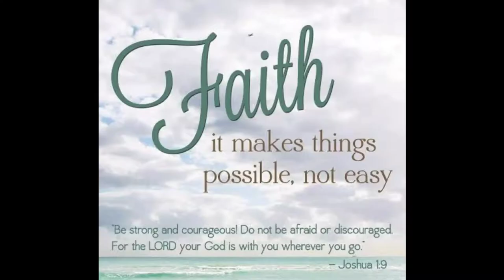First Time kong gumawa ng burong isda...magiging OK kaya? 😁🤔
and kindly leave some comment after watching my video💞 pa share naren po sa ating mga kaibigan😘

Recipe for today:

BURONG ISDA

Burong isda is a Filipino dish consisting of cooked rice and raw filleted fish fermented with salt for around a week. The dish is common in central Luzon, most notably in the province of Pampanga.

Ingredients:

*2 cups rice

*2-4pcs of fish to fillet (your choice of fish but most common to use in making burong isda are tilapia, bangus and ayungin).

*rock salt

STEPS:

*Wash 2 cups of rice for at least 4 times or until the water becomes clear. cook it in rice cooker with little more water than usual for a mashy outcome)

*Once cooked, set aside the rice.let it cool down.

*Season the rice with salt, you might want to taste it to determine the amount of salt needed.

*Clean and fillet the fish.remove blood and fats.

*Put the fillet in a colander/ strainer to drain water.

*Once drained, add salt on fillet. as if you're making a salted fish.just enough to cover each fillet.

*The layering part, make sure that your top and bottom portion is rice.compressed and evenly spread. layer rice.

*Second layer fish.and so on.until you consumed the rice and fish you prepared.

*After layering, cover your fermenting container with cling wrap to avoid air from coming in. or use air lock container.

*Store the container in a room temp. for 8-10 days.The more storing days,the sour it gets

source:
COOKPAD - BURONG ISDA BY: LANCE ANSONG